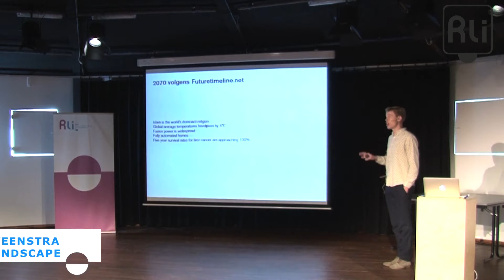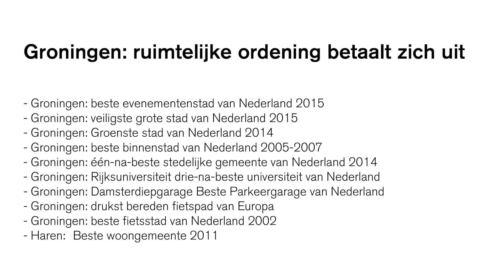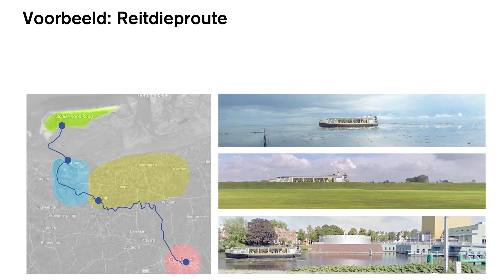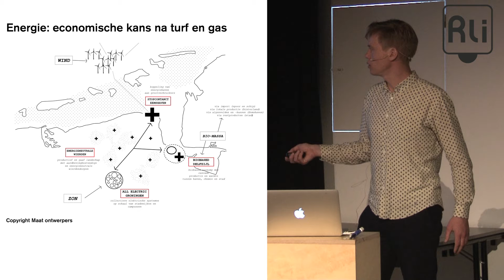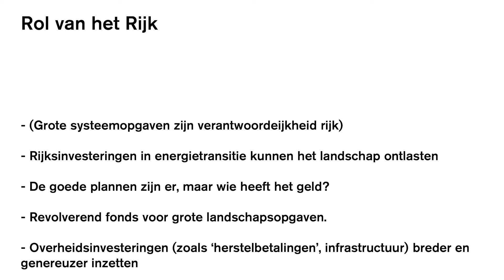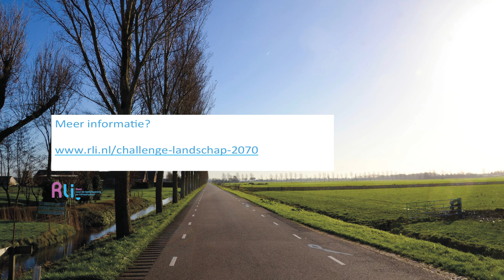Challenge Landschap 2070, compilatie LOLA Landscape Architects en de Zwarte Hond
Op 7 april 2016 organiseerde de Rli ‘Challenge Landschap 2070’, ten behoeve van het advies over de toekomst van het landschap. Drie kennisinstellingen en zeven ontwerpbureaus voor landschap en stedenbouw presenteerden hun visie op welke ontwikkelingen en onzekerheden bepalend (zullen) zijn voor de vorming van het landschap in de toekomst (2070) en over welke rol overheden kunnen en moeten spelen.